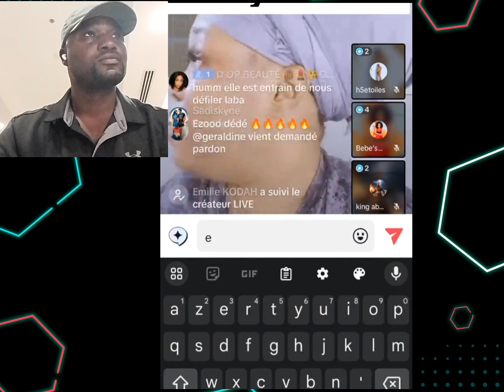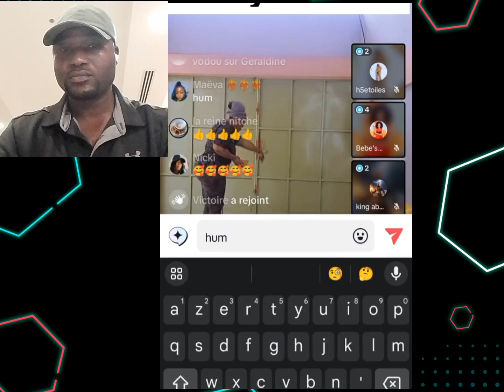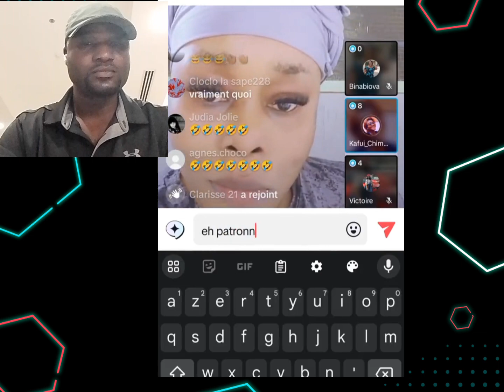GÉRALDINE TU A CHERCHER TOGO TU AS TROUVÉ TOGOLAISE 🇹🇬